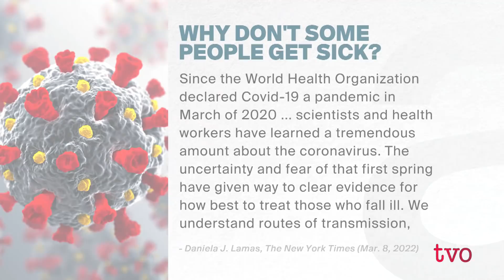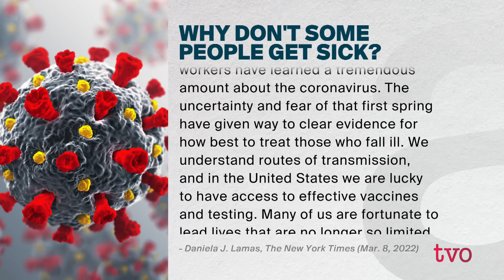Why Doesn't COVID-19 Infect Some People? | The Agenda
Are some people completely immune to the virus? And what might this mean for the development of vaccines and COVID-19 treatments? We discuss scientific research into this with Dawn Bowdish, immunologist and professor in the department of medicine at McMaster University; Matthew Miller, professor of biochemistry and biomedical sciences at McMaster University; and Donald Vinh, infectious disease physician and associate professor in the Department of Medicine, Faculty of Medicine and Health Sciences at McGill University.